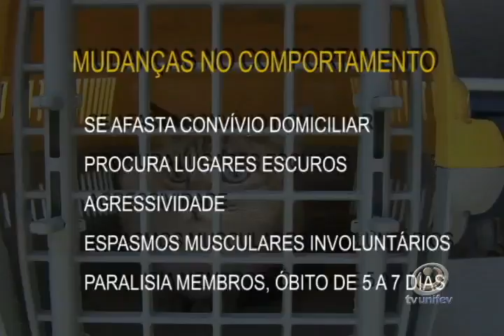Começou no sábado a vacinação antirrábica em Votuporanga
Durante esta semana animais da zona rural serão vacinados. Neste sábado, a campanha continua nos bairros do setor sul de Votuporanga.